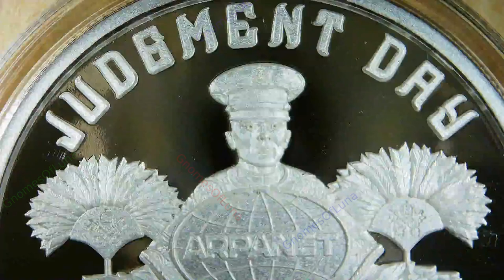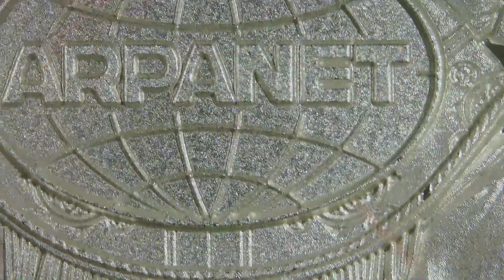2023 Judgement Day / WORLD WAR Meme #61 / Silver Shield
Year: 2023
Title: Judgement Day
Series: WORLD WAR Meme #61
Creator: Chris Duane
Mint: Golden State Mint
Mintage: 333
1oz Silver Proof

ARPANET was US military seed that gave birth to global secular internet. Christianity was seed that gave birth to global religious network. Judgement Day is inevitable for both. But, without sound leadership, there will be Hell to pay for everyone. “E”scape will be impossible.